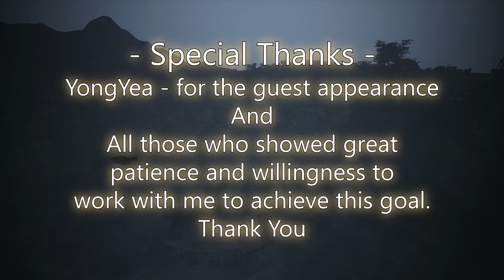BLACK DESERT: THE AWAKENING - EP.4 - COLLISION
The story continues - Our heroes find themselves in the city of Altinova, both groups pursuing rumors of a great champion in the arena. One group - Guy and Osin - are out to make some coin, while the other pair - Midah and Sifyra - are looking to hire some muscle... Little do they all know, destiny has a funny way of forcing things together. An inevitable collision.